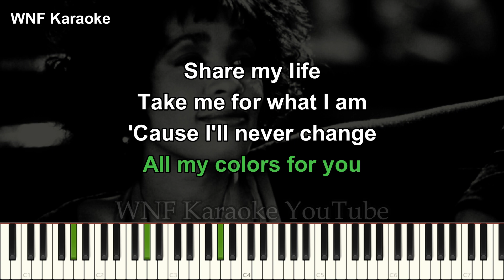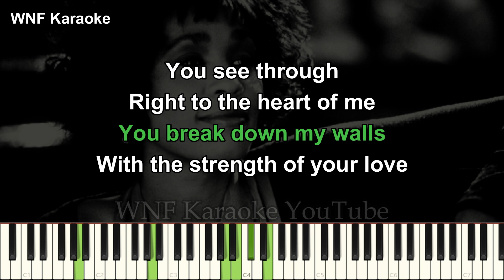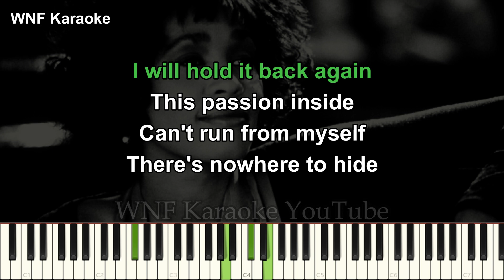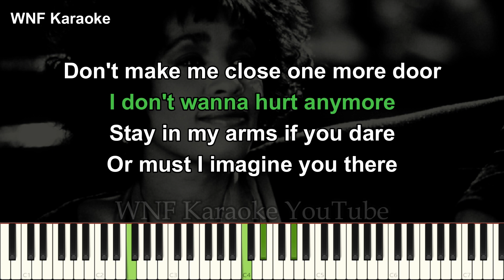Whitney Houston - I Have Nothing Karaoke Piano Lower Key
Writers : Linda Thompson, David Foster
All piano instrumental are recorded, mixing, mastering by me.
You can use this piano instrumental  for your cover, please give me credit in your description.